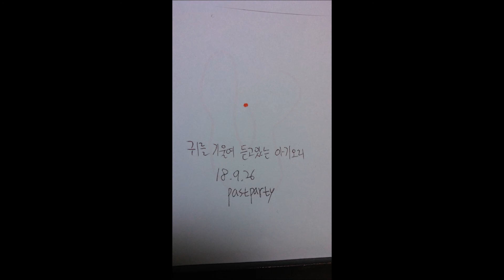耳を傾けて聞いている赤ちゃんアヒル